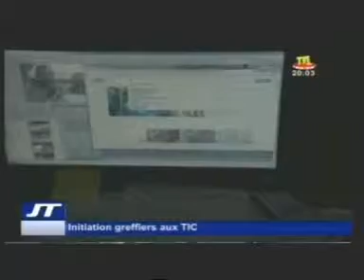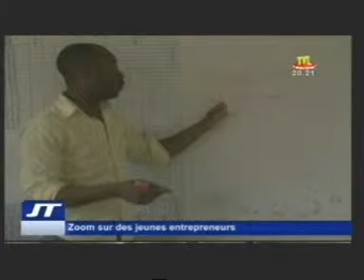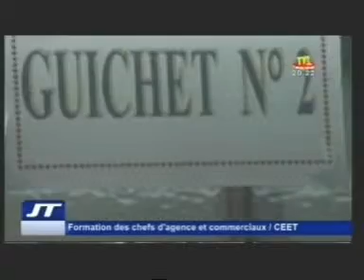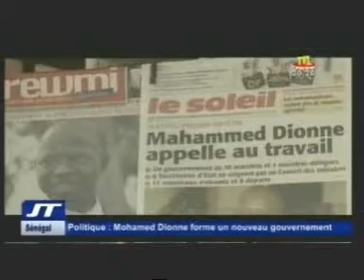Le JT du Togo Lundi 07 07 2014